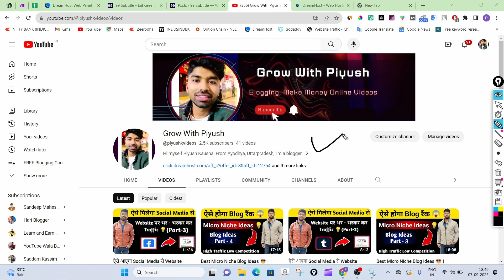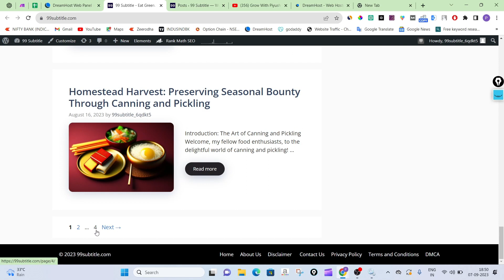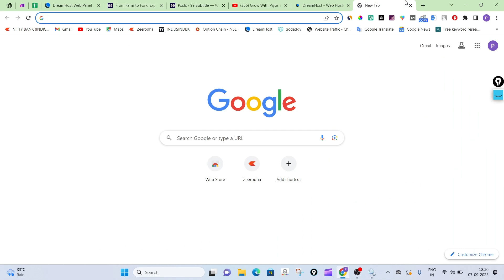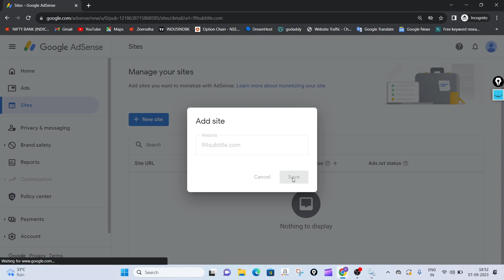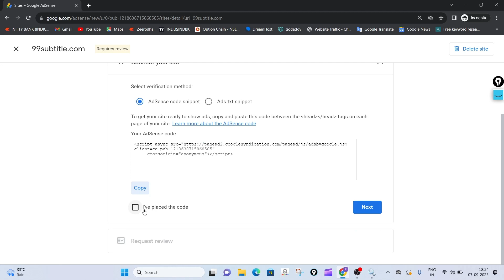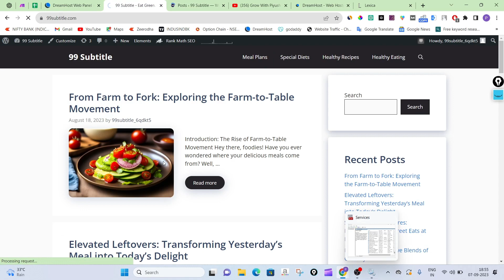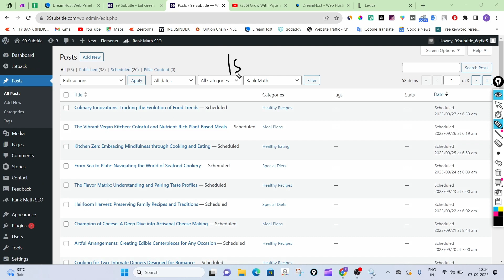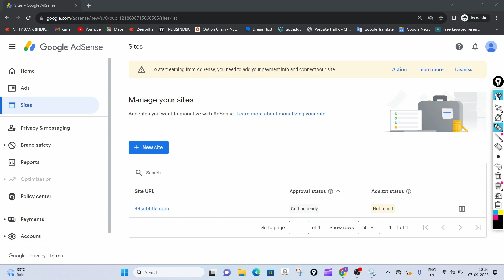ऐसे करो Google AdSense के लिए Apply 🔥|| How to Apply For Google AdSense Approval 😎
maine iss video me aap sabhi logo ko bataya hua hai ki kaise aap sabhi log google adsense ke liye apply kar sakte hai aur kaise google adsense ka approval milta hai !

{After buy share invoice on my Instagram you will get free generatepress premium theme & i will help to setup your website😎}

😎😎 About MySelf 😎😎
👉Piyush Kaushal: